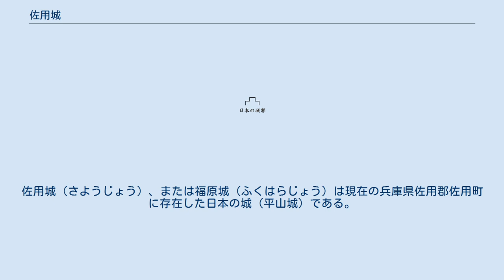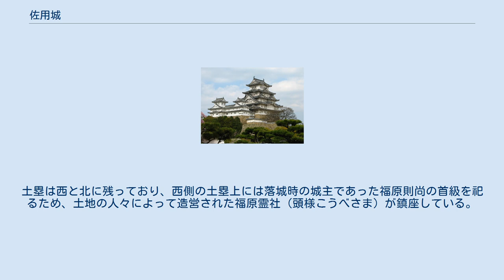佐用城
佐用城（さようじょう）、または福原城（ふくはらじょう）は現在の兵庫県佐用郡佐用町に存在した日本の城（平山城）である。
 比高差約20メートルの丘に建てられた。
 元弘3年（1331年）4月28日に淀の久我畷の戦いにおいて鎌倉方の総大将であった名越高家を討ち取った佐用範家が建武年間（1334年 - 1338年）に築城した。
その後、赤松氏36人衆のうちの福原氏がこの城を継いだため、福原城とも呼ばれる。
 戦国時代末期、東西勢力が拮抗する中で、東の利神城、西の上月城、南の高倉城と共に赤松氏の城郭群を形成していたが、天正5年（1577年）に羽柴秀吉が黒田孝高、竹中重治らの諸将に攻めさせ、城主の福原則尚は城に自ら火を放ち菩提寺の福円寺にて自刃して城は落城した（なお、黒田家の史料『黒田家譜』では城主を福原助就とし、平塚為広に討たれたとする）。
 南側には川、背後には山がある平山城で、空堀・土塁・馬落としが残っている。
土塁は西と北に残っており、西側の土塁上には落城時の城主であった福原則尚の首級を祀るため、土地の人々によって造営された福原霊社（頭様こうべさま）が鎮座している。
 兵庫県佐用郡佐用町佐用字福原